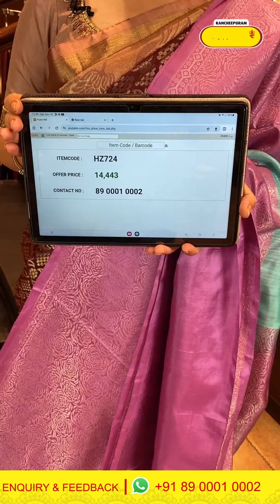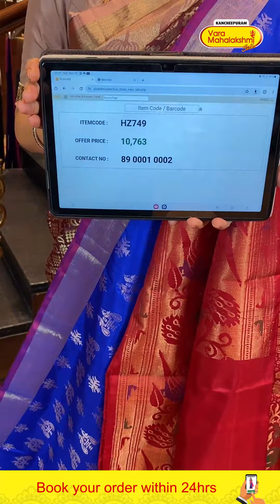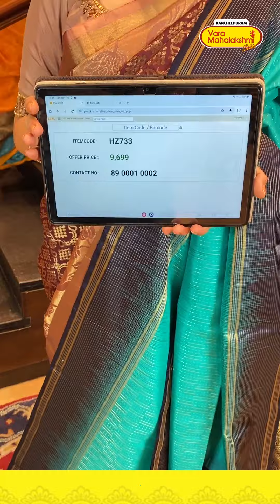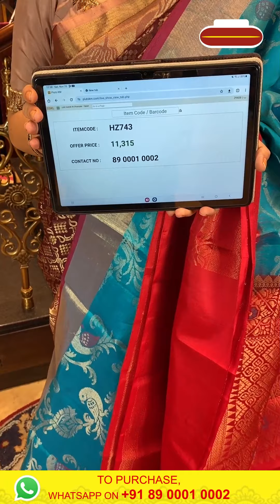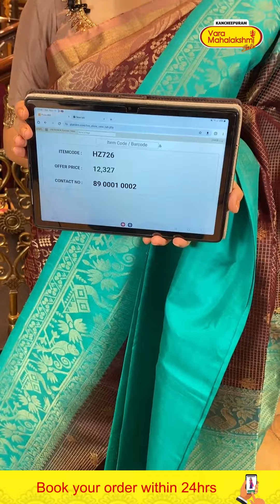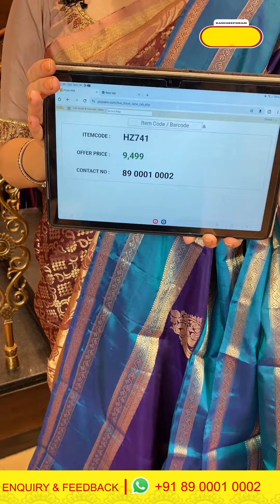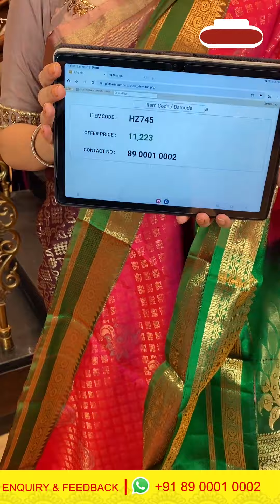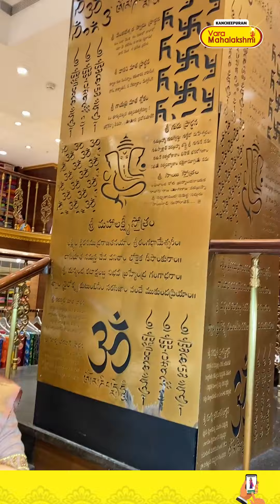Coimbatore Pattu Sarees Collection | Kancheepuram Varamahalakshmi Silks